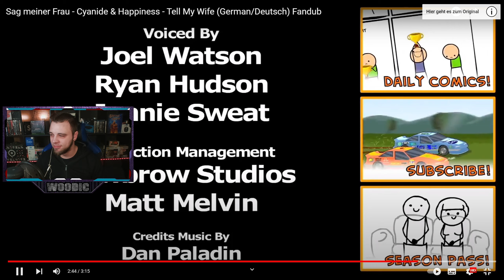Woody REAGIERT auf Sag meiner Frau - Cyanide & Happiness - Tell My Wife (German/Deutsch) Fandub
Wir Reagieren Heute auf das Video von ©️@due
Sag meiner Frau - Cyanide & Happiness - Tell My Wife (German/Deutsch) Fandub